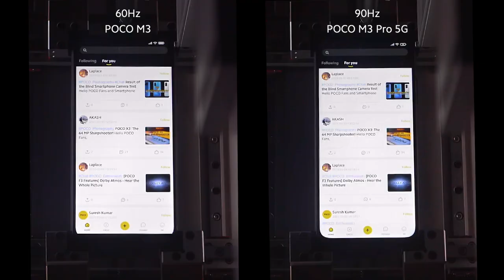Poco M3 Pro 90Hz refresh rate